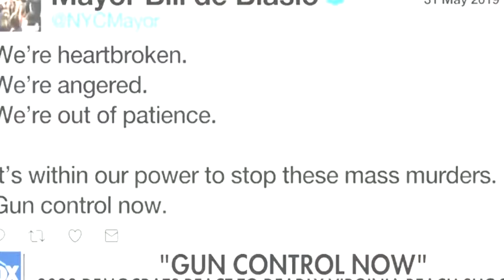2020 Democrats react to deadly Virginia Beach shooting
2020 Democrats react to deadly Virginia Beach shooting
Updating the latest news about American politics, security, society and exclusive interviews !!!